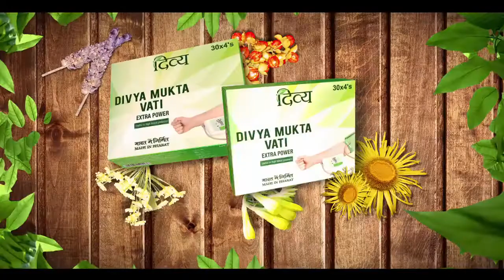Patanjali - Divya Mukta Vati